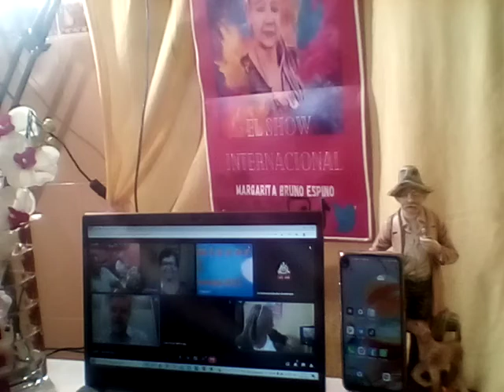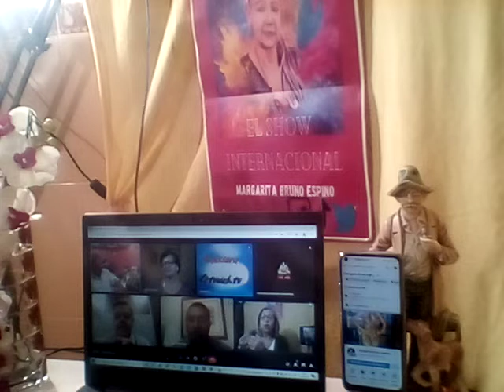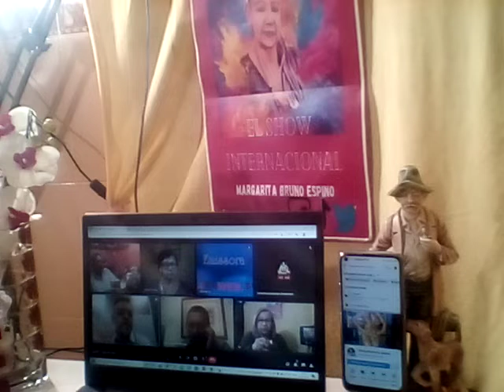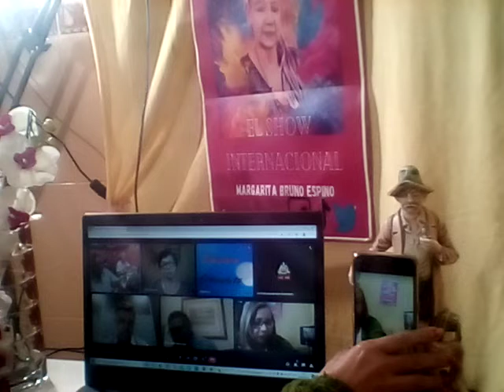24/02/2022/ los participantes del programa el de Margarita Bruno intenacional TV